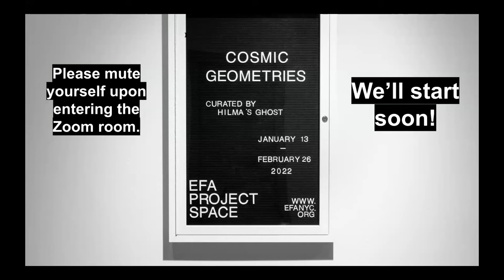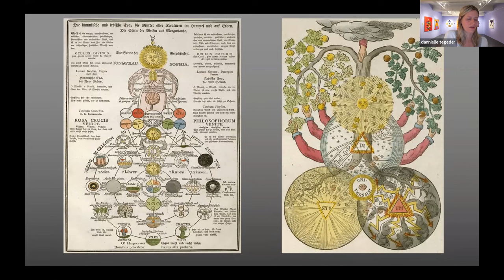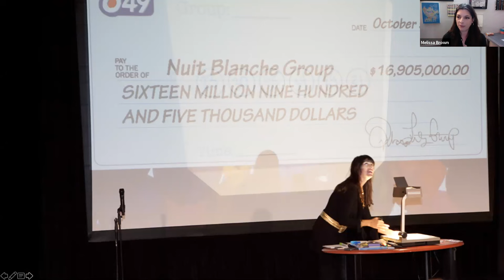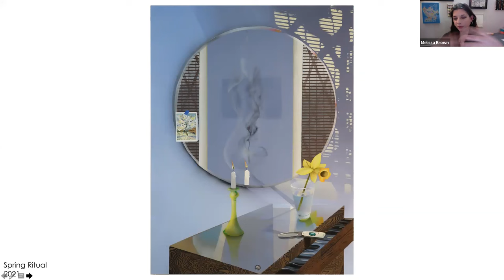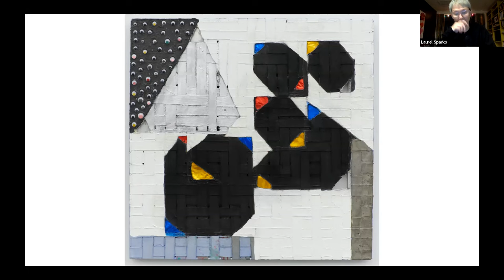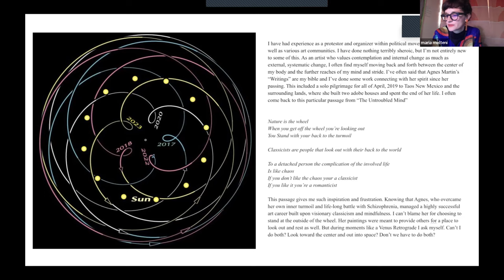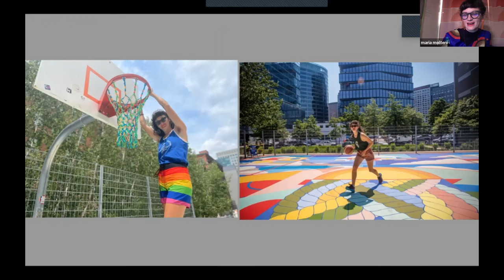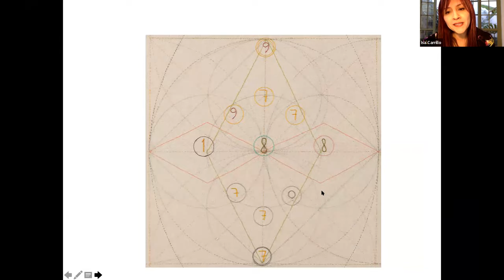Art & Magic – A Panel Discussion for Cosmic Geometries, by Hilma's Ghost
In conjunction with Cosmic Geometries at EFA Project Space, please join Hilma's Ghost on Tuesday, February 8th, 6:00-7:30PM EST for a free virtual program with four contemporary women and nonbinary artists who have divinatory practices that are deeply entwined with their studio practice. Melissa Brown will talk about her use of Tarot to adapt complex visual mythologies in her paintings; Isa Carillo will discuss how she uses numerology to construct portraits; Maria Molteni will focus on her use of altars and astrology; and Laurel Sparks will illuminate on her use of sigils to make abstract paintings. Hilma’s Ghost will also expound with a brief talk on the history of art and magic.
This session is free and open to all.
If you would like to buy one of our decks, EFA Project Space has a limited supply of ABSTRACT FUTURES TAROT decks in New York that you can pick up in person. First purchase the decks on our Hilma’s Ghost and use the code “EFA.”
Hilma's Ghost's ABSTRACT FUTURES TAROT deck holds itself in conversation with the Rider-Waite-Smith, which is not only the most popular deck in worldly distribution today but was illustrated by a womxn, Pamela Colman Smith. More than a century later, Brooklyn-based artists, Dannielle Tegeder and Sharmistha Ray apply an abstract lens to the cards’ rich symbolism to access their semiotic potential and surface divinatory meanings. The artists worked together for more than 300 hours to construct the 78 original drawings for their tarot deck, an amalgamation of their unique and distinct visual languages. The original drawings are on Fabriano Murillo paper with a combination of gouache, ink, and colored pencils, their size directly proportional to the Tarot card dimensions. Both artists hold extensive knowledge regarding western and non-western abstraction, with Tegeder pulling from Bauhausian and Minimalist traditions, and Ray from spiritual and esoteric forms from South Asia, as well as the patterning and craft traditions of Asian textiles. Within these drawings lies a rich sensibility for color, shape, and compositional elements, expressing hybrid traditions of abstraction that is intrinsically experimental and daring. The project in its entirety was presented by Carrie Secrist Gallery at The Armory Show in September 2021 and was included in this as one of the exhibitions to see in a review for The New York Times by Will Heinrich.
Hilma’s Ghost, a feminist artist collective, was co-founded by Brooklyn-based artists Dannielle Tegeder  and Sharmistha Ray  in 2020. The collective seeks to address existing art historical gaps by cultivating a global network of women, nonbinary, and trans practitioners whose work addresses spirituality. Hilma af Klint’s groundbreaking exhibition at the Guggenheim in 2018 served as a reckoning for art history’s blindspots, especially for women artists considered too ‘mystical’ for the conservative art world.
​Named after af Klint, Hilma’s Ghost believes that western heteropatriarchal societies maintain a false binary between spirituality and science. This bias serves to overlook womxn artists whose explorations of ancient and pre-modern knowledge systems is a source of personal strength and aesthetic innovation. Following a year of lockdowns and social distancing, Hilma’s Ghost acts as a restorative project that uplifts these voices and makes them visible. Since its inception, Hilma’s Ghost has run online workshops that have been attended by over 700 people, from all over the world. The Instagram archive also documents the stories of womxn artists. We regularly post about our programs and profile living womxn artists working with aspects of the occult and/or spirituality.